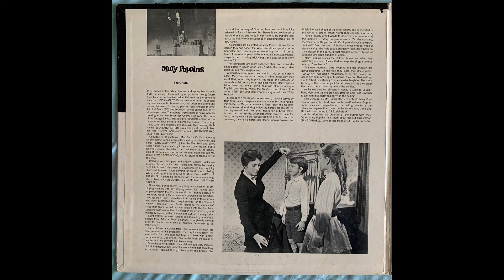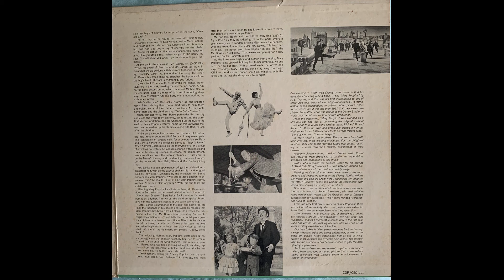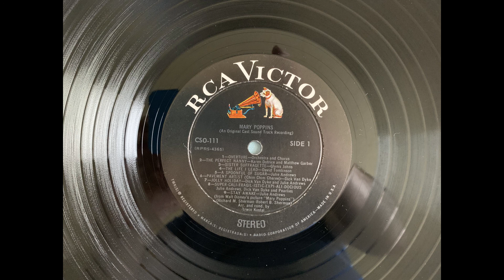Mary Poppins CSO 111 Overture